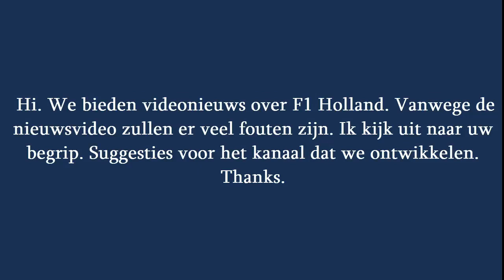Lammers: "Verstappen en Red Bull erg veeleisend ten opzichte van Renault"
© Getty Images/Red Bull Contentpool Nieuwsoverzicht Voormalig Formule 1-coureur Jan Lammers verwacht dat Renault in 2019 wel eens terug kan slaan. De ...